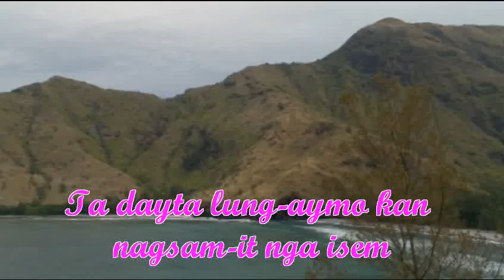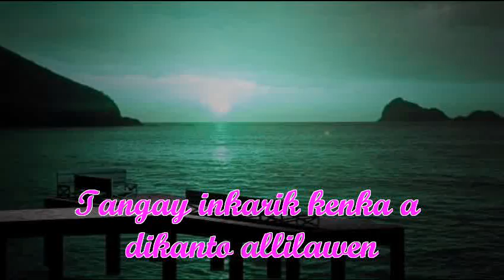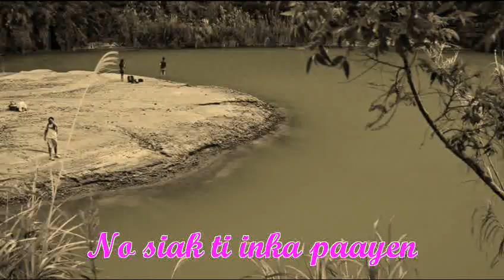Sungdo ni Ayat with lyric Minus one